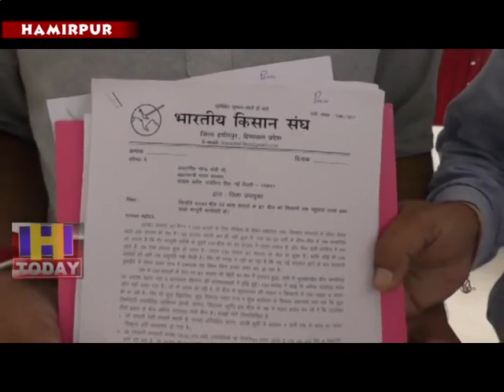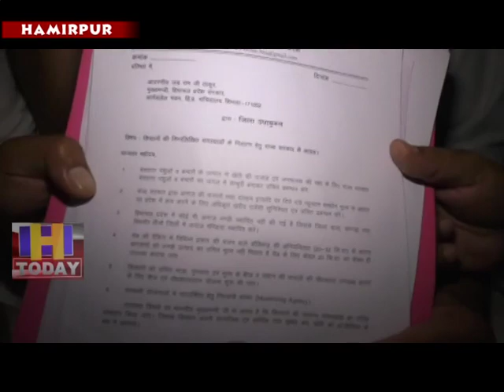10 AUG SPEED 3